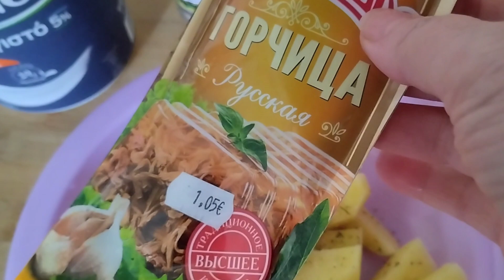Готовлю только так картофель! Весь секрет в маринаде! The secret is in the marinade! вкусно еда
Картошку маринуем в соусе из йогурта и горчицы, добавляем соль, сладкую паприку, чеснок сушеный и оригано. Оставляем на 30 минут и запекаем при 180°С верх низ примерно 40 минут. Подавать с мясом, запеченными овощями и салатом. Приятного аппетита!❤

Marinate the potatoes in yogurt-mustard sauce, add salt, sweet paprika, dried garlic and oregano. Leave for 30 minutes and bake at 180 °C from top to bottom for about 40 minutes. Serve with meat, baked vegetables and salad. Have a nice day!❤

Marinare le patate in salsa di senape allo yogurt, aggiungere sale, paprika dolce, aglio essiccato e origano. Lasciare riposare per 30 minuti e infornare a 180 °C dall'alto verso il basso per circa 40 minuti. Servire con carne, verdure al forno e insalata. Buona giornata!❤

Μαρινάρετε τις πατάτες σε σάλτσα γιαουρτιού-μουστάρδας, προσθέστε αλάτι, γλυκιά πάπρικα, αποξηραμένο σκόρδο και ρίγανη. Αφήνουμε για 30 λεπτά και ψήνουμε στους 180 °C  πάνω - κάτω για περίπου 40 λεπτά. Σερβίρετε με τα κρέατα, τα  ψητά λαχανικά και την σαλάτα. Καλή σας όρεξη ! ❤